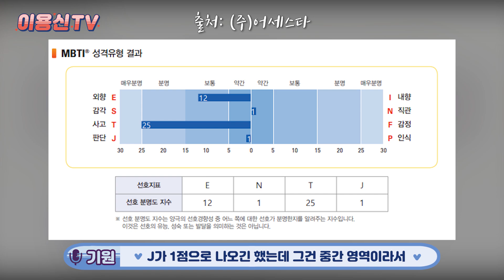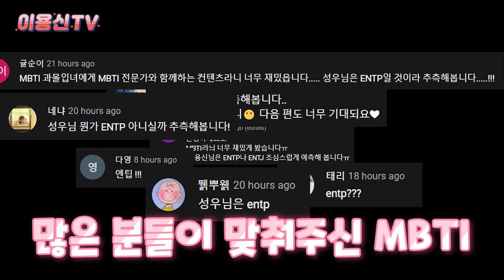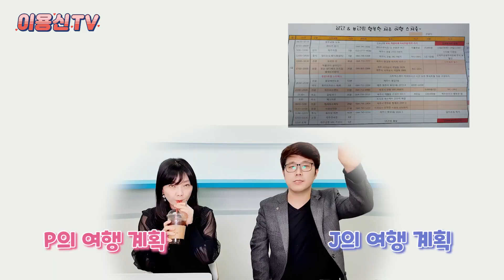최초공개📣용신의MBTI유형ㅣ호기심만땅 다재다능 애니주인공타입ㅣ팩폭후 이불킥하는 그녀ㅣ용신본캐 그것이 알고싶다!!ㅣ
드디어 공개되는 용신성우의 MBTI유형!
애니주인공들 알고보니 이 유형이 가장 많다는데😆
그러나 막상 현실세계에는 귀하다는 바로 그!!

MBTI심리유형분석가 성기원님과 함께
용신본캐를 파헤친다!!

"왜 때문이죠?"
"내가 해결할게!"
"애정하니까 팩폭!"
용신과 같은 유형인 친구들은 격공모드 돌입!!😜

📌성기원 강사님과 함께 나의 MBTI유형을🔎제대로 알아보고 싶다면?

✔️제목란에 [이용신TV]를 표기하시면 할인가 10000원 (일반가13000원)에
정식MBTI 검사를 받으실 수 있습니다.